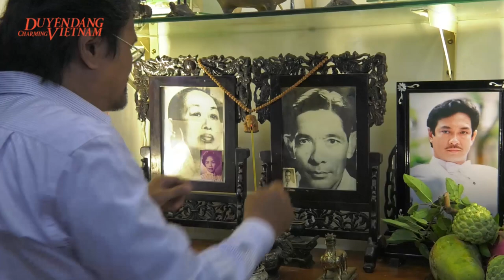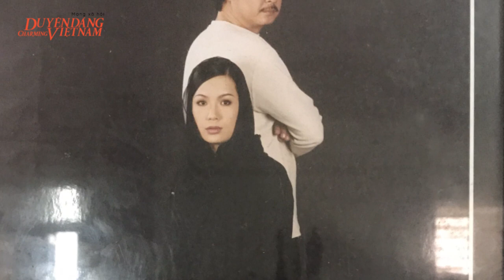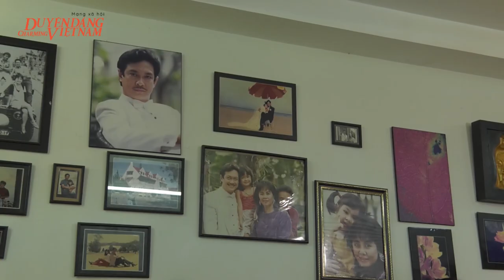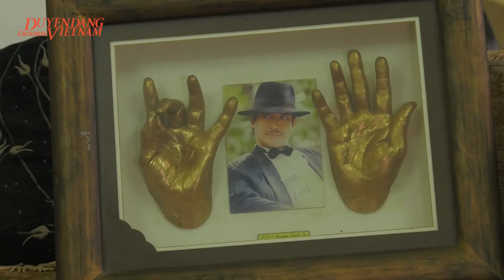PHỐ ART: Chân Dung NGUYỄN CHÁNH TÍN - P1